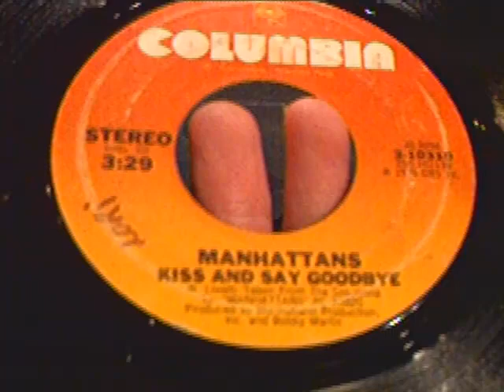Manhattans - Kiss And Say Goodbye